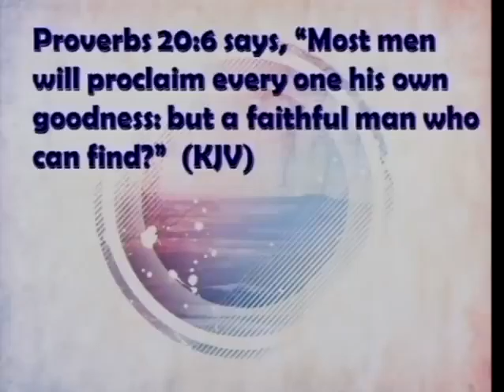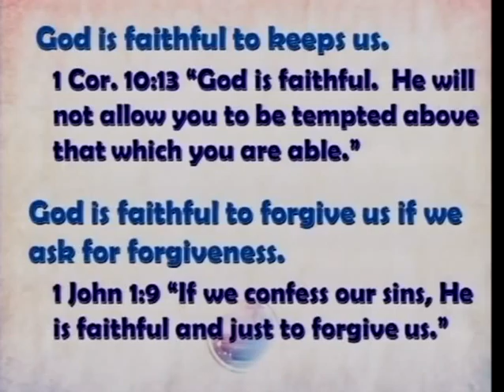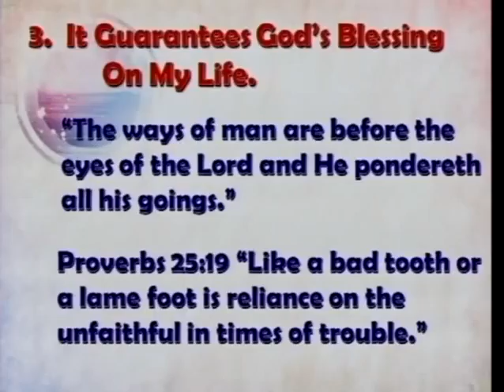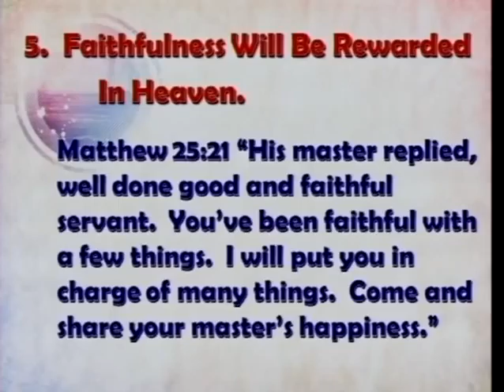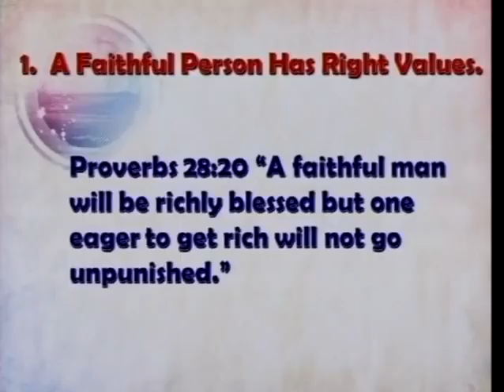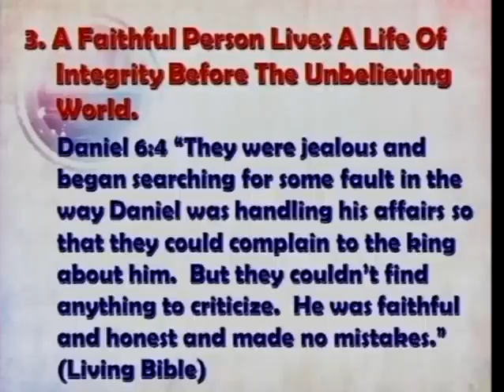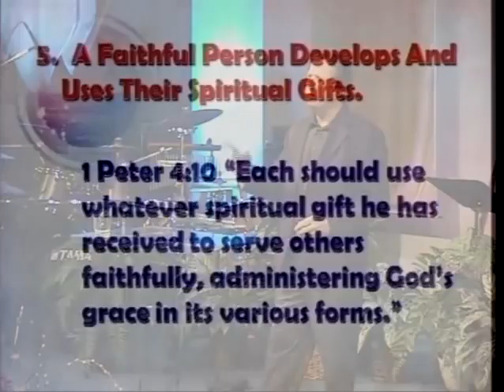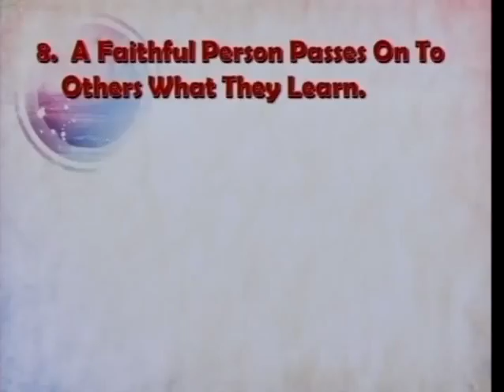Developing Faithfulness (2/26/12)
Developing Faithfulness